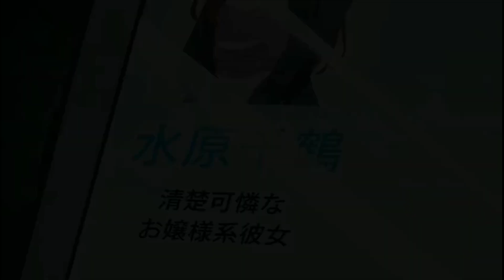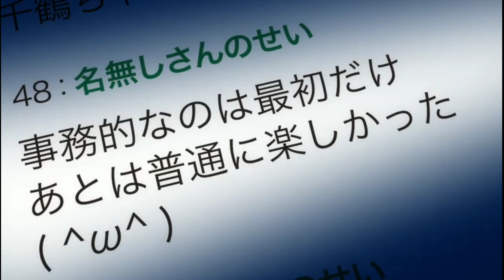alur cerita rent a girlfriend | kanojo okarishimasu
Kanojo, Okarishimasu (bahasa Jepang: 彼女、お借りします, terj. har. Gadis Itu, [Akan] Kupinjam), atau Pacar Sewaan,[2] adalah sebuah seri manga shōnen asal Jepang bergenre komedi romantis yang ditulis dan diilustrasikan oleh Reiji Miyajima. Manga ini dimuat berseri dalam majalah Weekly Shōnen Magazine terbitan Kodansha sejak bulan Juli 2017, dan telah diterbitkan menjadi dua puluh empat volume tankōbon per bulan Desember 2021. Di Amerika Utara, manga ini telah dilisensi oleh Kodansha USA melalui imprint Kodansha Comics milik mereka.